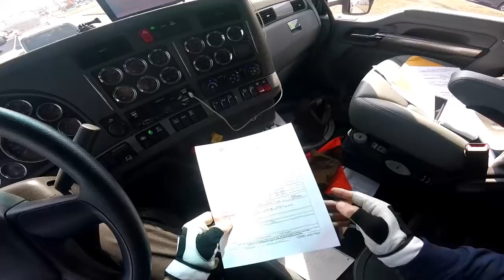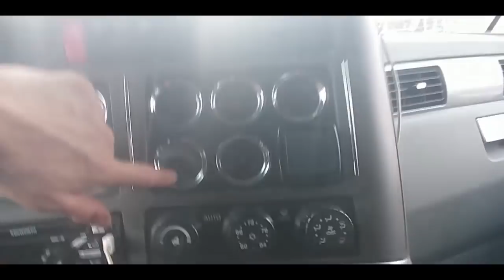KENWORTH HEAVY -- Episode 33 -- Dealing with Quebec Escorts